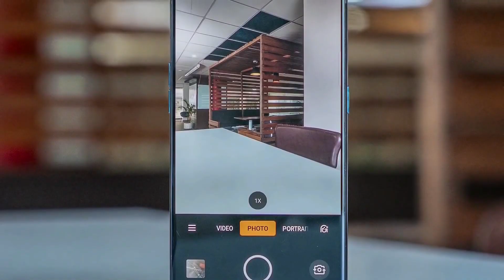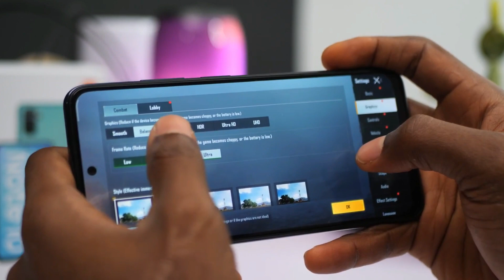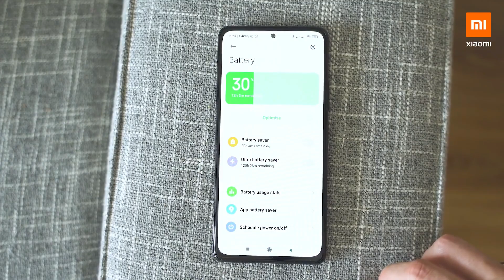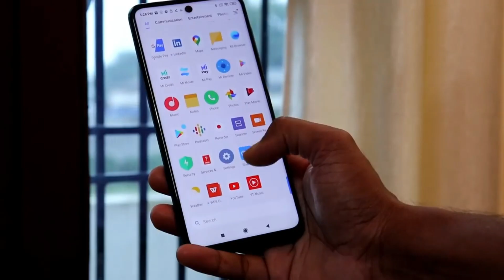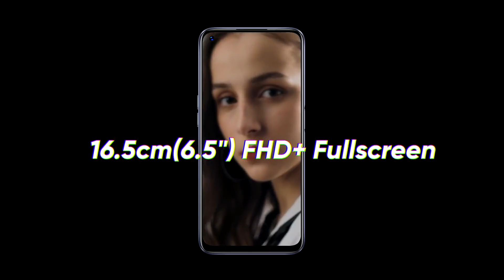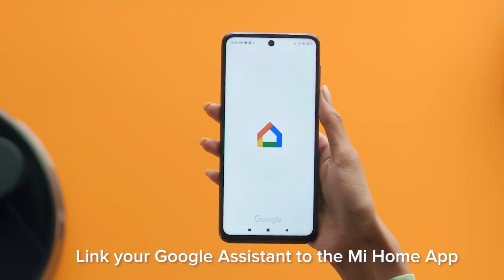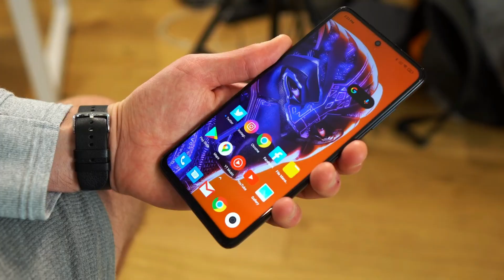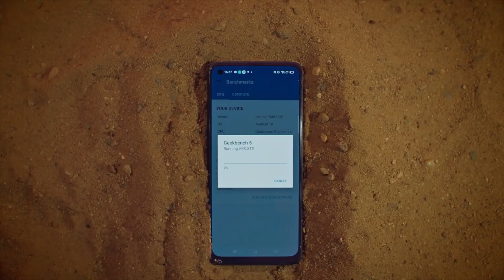Best Smartphone Under 15000 in April 2021 | 65W Charger, 120HZ Display | Best Mobile Under 15000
1) realme phone under 15000
2) redmi phone under 15000
3) best gaming phone under 15000
4) best camera phone under 15000
5) realme mobile under 15000
6) mobile phone under 15000
7) best smartphone under 15000
8) best mobile under 15000
9) samsung phone under 15000
10) 128gb phone under 15000